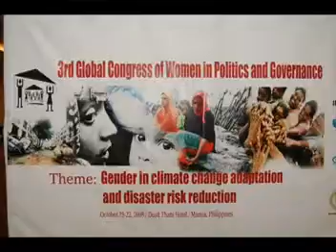Day 3: Parallel Session 4: The Role of Parliamentarians in Mainstreaming Gender in Legislation in Aid of Climate Change Adaptation and Disaster Risk Reduction (part 16)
Third Global Congress of Women in Politics and Governance                       Theme: Gender in Climate Change Adaptation and Disaster Risk Reduction